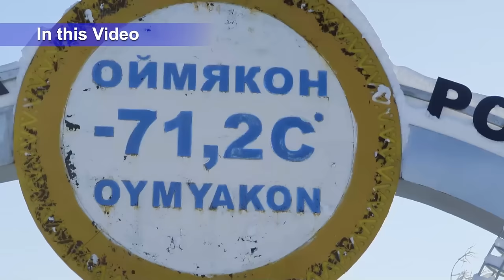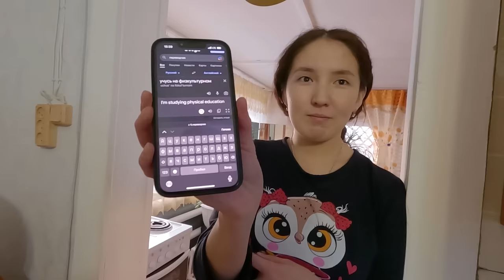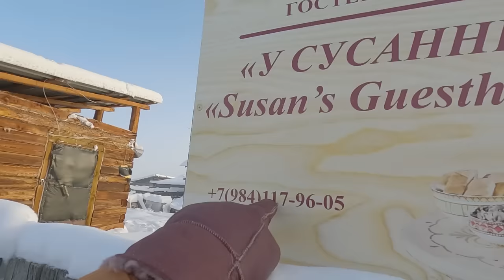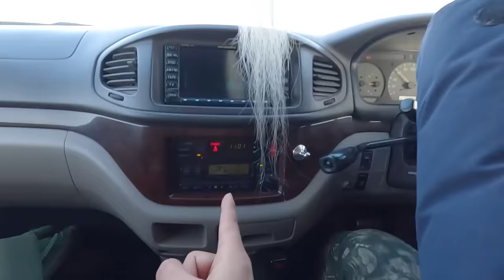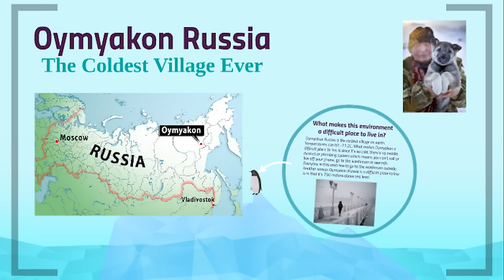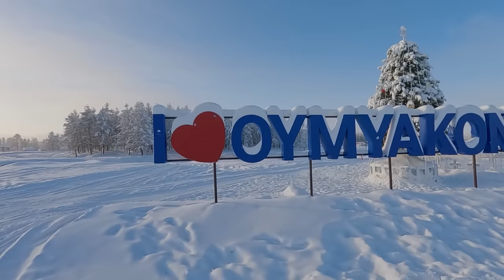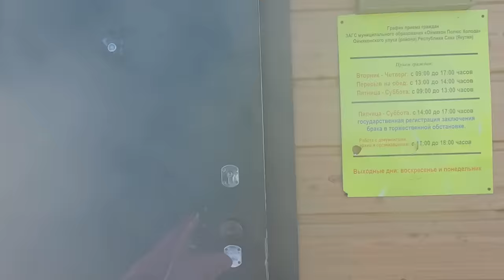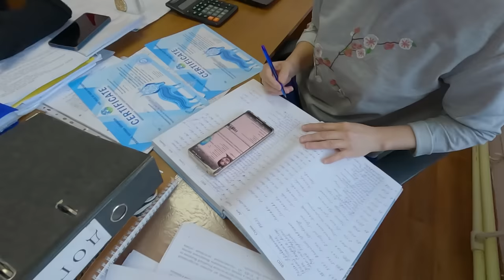Worst Experience in the Coldest Village on Earth (-71.2°C Oymyakon) 😡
They left us stranded outside in the Extreme Cold to Die. We got Scammed and had Worst Experience in the World's Coldest Village Oymyakon in Russia called as Pole of Cold.